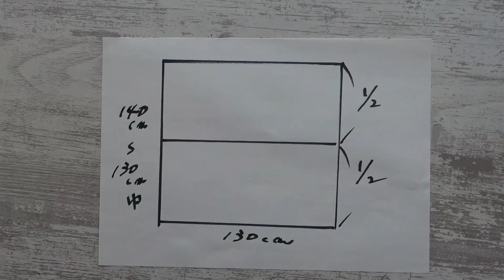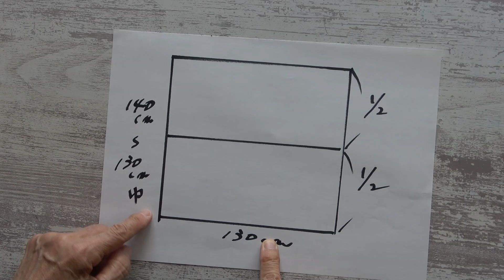介護に便利なスルッとシート を手作り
前回の動画を訂正しました。
コメントをいただいた方には申し訳ありません。
作ってご利用した方の感想などお待ちしています。